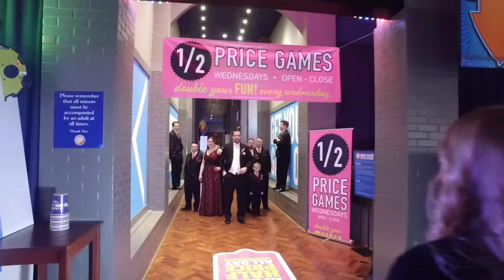Phill & Liz Wedding Highlight Mar5.2016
Our first wedding.